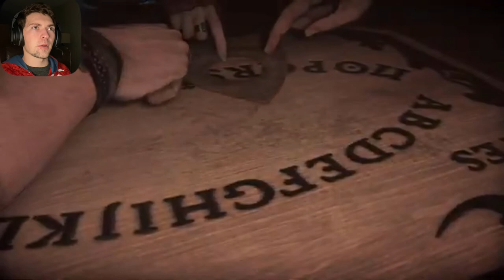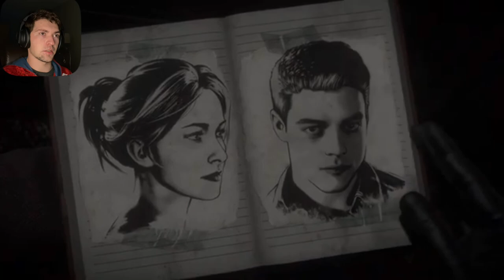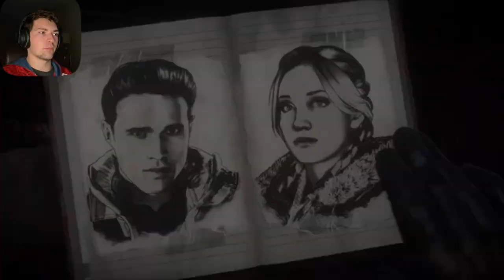UNTIL DAWN- Part 3/ What The Hell Is Chasing Us?!